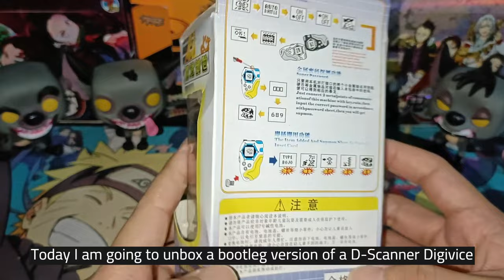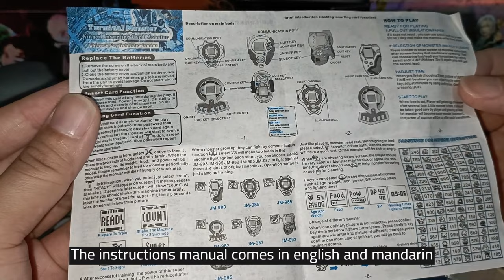[ASMR] D-Scanner Bootleg Edition | Digimon Digivice Unboxing (No Talking)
Version: Digimon D-Scanner Bootleg Digivice
JAP Authentic Version: Digimon Frontier D-Scanner Digivice
US Authentic Version: Digimon Frontier D-Tector Digivice
Digimon Digivice Unboxing